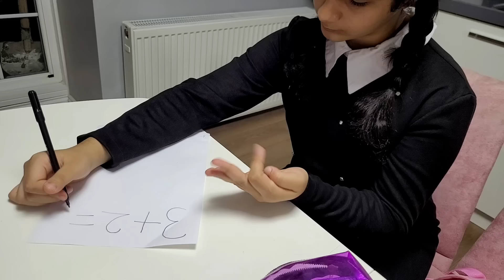WEDNESDAY ADDAMS KÖTÜ İKİZ KARDEŞ SCARY TEACHER ÇOK KIZDI